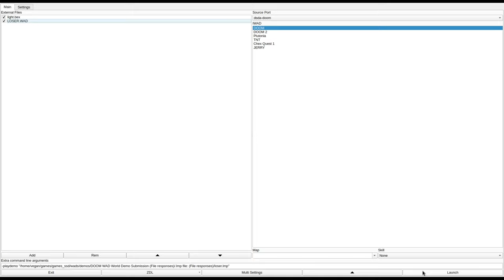DOOM 1 - LOSER.WAD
called "Loser" in the /idgames FTP.
created by Ruben Pamplona on May 5th, 1996.
from the .txt file included with the WAD:
"This wad is basically made for SINGLE play, but I have added some network objects. I think that now there are too many deathmatch levels and there are people who don't have a modem. You need Ultimate Doom to run the wad. I have tried to desing a slaughterhouse, with demons instead of cows. It is a level for shootgun lovers without big monsters and with lots of humans and demons waiting to be killed. I think that you may find it rather difficult, but with all that crazy doomers out there, I would like someone to tell me: " Yo!, I didn't need to save it even once to finish your wad. It was E-Z! I am definately not a loser!" If you enjoy this WAD, please email me and let me know what you liked about it, and also where you found this file (I'm curious to see how far it travels)."